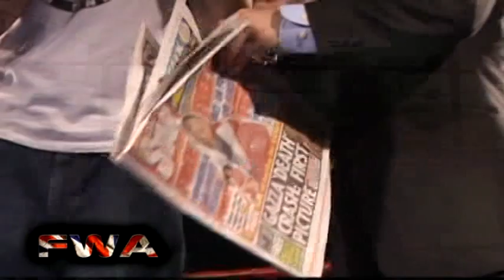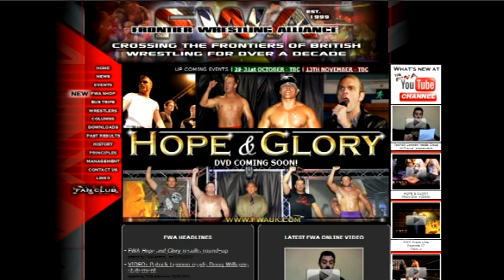Tony Simpson Interview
FWA Managing Director Tony Simpson addresses the current TV projects in the pipe line, the products recent media attention and also his feelings on the company after year one.
Don't miss the FWA Youtue Channel exclusive which gives you a closer look at one of the most influential people in the British Wrestling revolution.